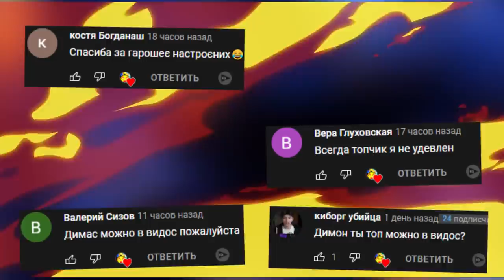МАМА ДЛИННЫЕ НОГИ ГОНЯЕТСЯ ЗА НАМИ В МИРЕ РОБЛОКС Garry's Mod